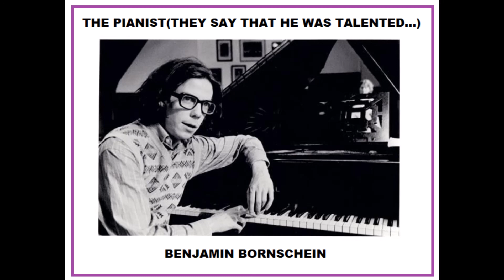Benjamin Bornschein- The Pianist (They Say That He Was Talented…)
Text:
I saw a strange young man sitting near the floor
Right beneath the door
His eyes were looking on the ground
He was not barely making any sound
A strange young man, that nobody noticed
And he's sitting there

He was born into a world of bizarre wonders
Born into a world, that no one could understand
He was born a little child, a thoughtless dreamer
But he had nothing except a talent, that was raised in him

Nobody noticed him as he sits there in the crowd
Oh everything is just crowded and loud
But he sits there with his look still on the ground
Not making any sound

But when he sat down and played
Everybody stayed
And he was sailing on a golden ship into the sun
Known to none
But the ship would always return
'Cause there was so much more to learn

They filmed him walking
But they never filmed him talking
So that no one could see
They say that he was talented
But he could'nt even tell his name

I asked him: " Where do you come from?"
He sadly answered: "I don't know."
He took me to a place, where he would always go
Oh soft warm summer breeze in his hair
We would share and fall in silence
Though the shades of illusions still passing by

Everybody stayed
Known to none

Oh they filmed him walking
But they never filmed him talking so that no one could see
But he could'nt even spell his name

He told me in his childhood days
He would sing his songs to the birds in the sky
Hear the tune the river's singing
As his audience's flying high
And everyone around him suddenly was gone
Everybody's loud

Everybody stayed
And he was known to none
But he couldn't even tell his name

A world of colours, sounds and smells-oh everything!
The leaves they break the light in colours
With his tears his visions flowing on
But nobody really talked to him
And nobody understood it
What he tried to say...

Everybody stayed
As he was sailing on a golden ship into the sun
Known to none

And then the media would notice him
His songs are all around us now
All over the world
And suddenly they noticed him

But they only filmed him walking
And they never filmed him talking so that no one could see
Sometimes they even filmed him talking
But then they would never film him walking so that no one could see

Oh they say that he was talented